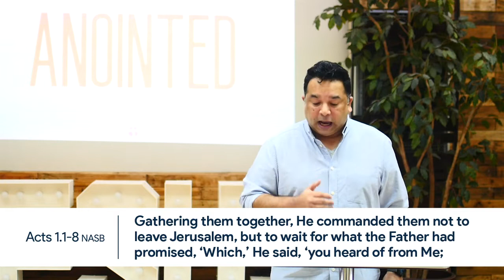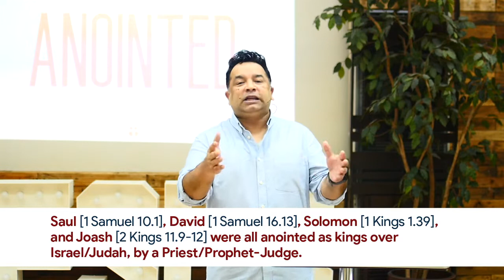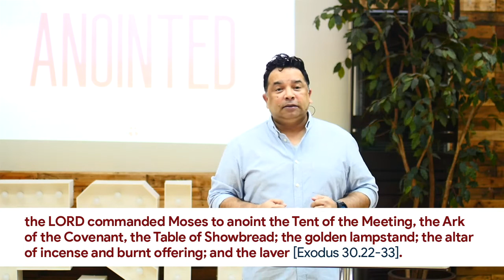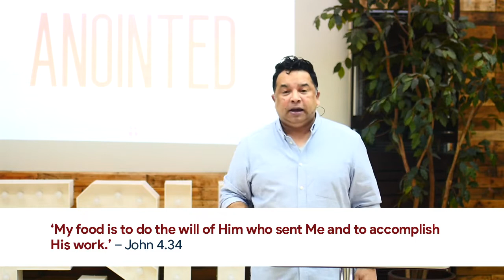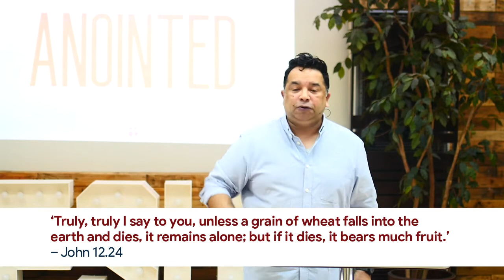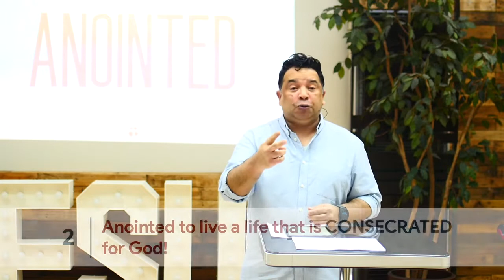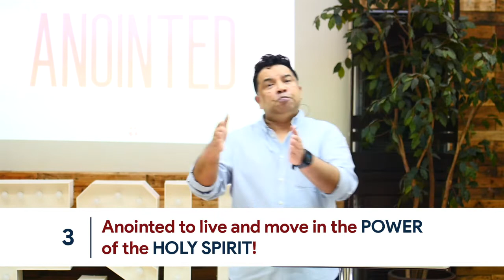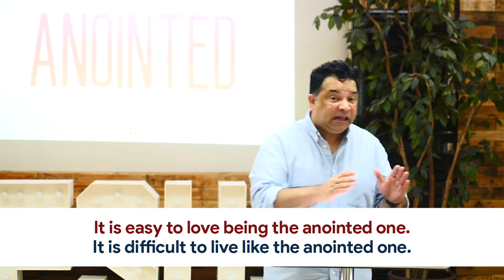The Visited Planet: Anointed | Pastor Samuel Sade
"ANOINTED" in the old testament of The Bible means "to be poured out with oil" or in a much easier term "chosen". Jesus Christ was the ANOINTED one, to die for our sins and to give us hope. Before he ascended into heaven, he gave out his great commission and his anointing to those he has set apart to spread out the Gospel to all the ends of the Earth so that people may know about the Living Hope, Jesus Christ!